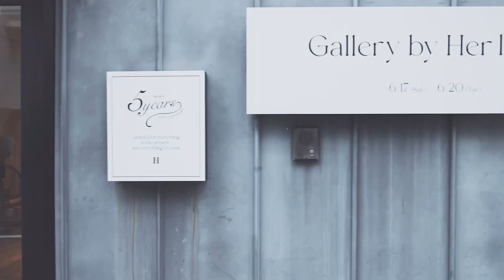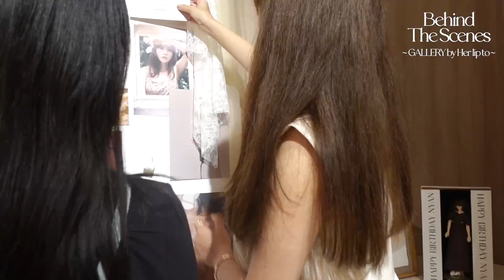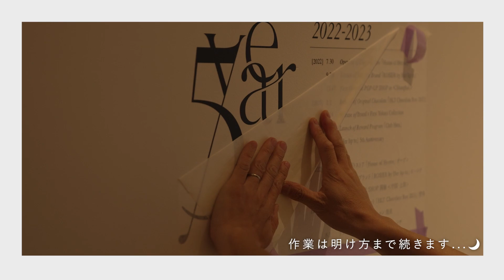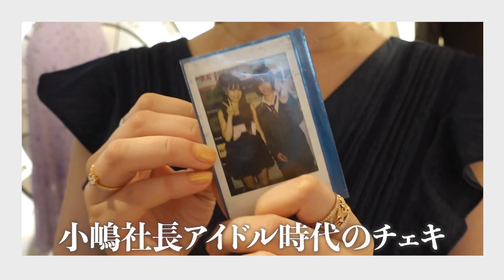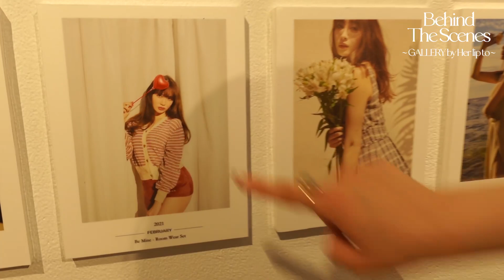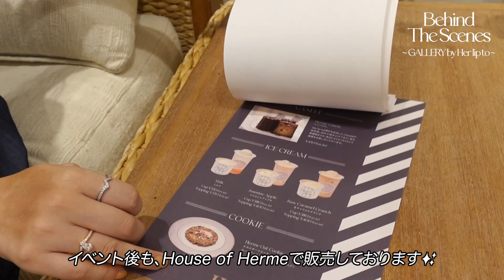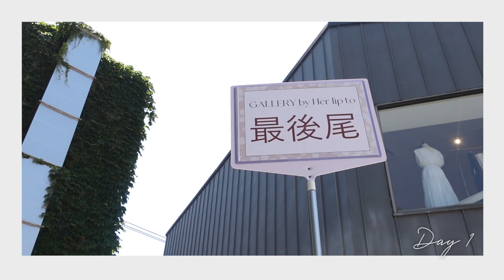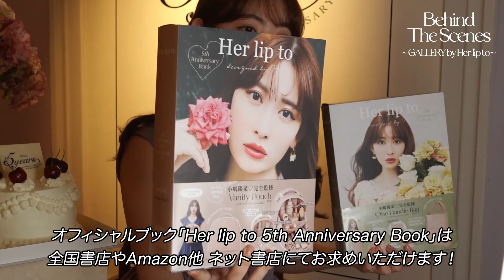アクシデント多発！初ギャラリー開催の小嶋社長に密着🕰️スペシャルゲストも㊗️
Her lip toは5周年を迎えました💐アニバーサリーを記念してブランドとして初めてギャラリーを開催🕰✨ご来場頂いた皆様本当にありがとうございました！準備から完成まで本当に色々なことが起きましたが、、動画にしたのでぜひお楽しみください！

00:00　オープニング
00:21　トラブル発生🚨
01:04　準備中の会場へ
6:06　  無事会場が完成..!
06:49　昔からのオタクとまさかの遭遇...!?
07:11　あの2人が登場..♡
10:20　House of Hermeへ
13:20　インスタライブ
14:26　ついにイベント当日！
15:10　Herlipto5周年当日